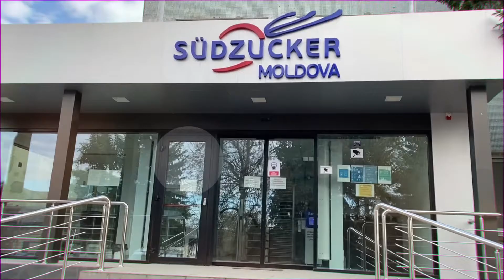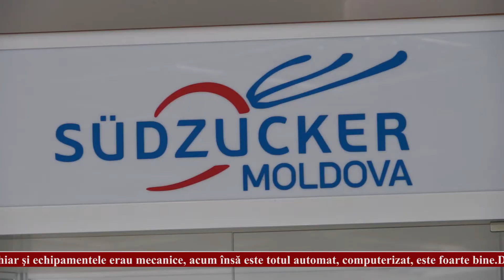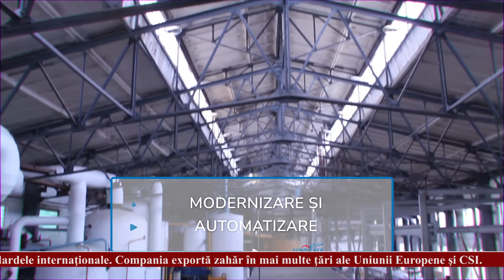20 de ani de activitate Südzucker-Moldova. Investiţiile care crează viitorul!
Două decenii de actvitate a marcat compania Südzucker-Moldova la data de 25 mai. La jubileul companiei moldo-germane, care este liderul pe piaţa producţiei de zahăr din Moldova, au venit reprezentanții APL din Drochia, ministrul agriculturii, reprezentantul Ambasadei Federației Germane în RM și alte oficialități.